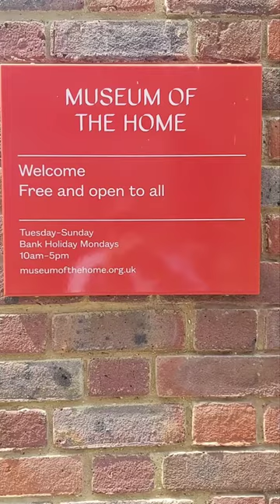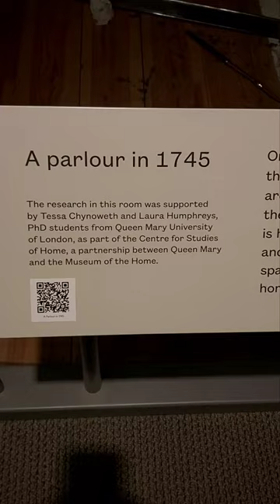LONDON: MUSEUM OF THE HOME